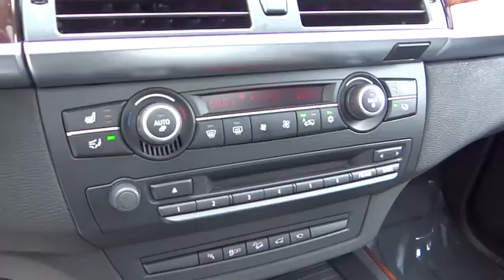2012 BMW X5 Monterey, Santa Cruz, Salinas, Gilroy, San Jose, CA CL753403BCL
2012 BMW X5

BMW Certified, GREAT MILES 27,244! $1,800 below Kelley Blue Book! Nav System, Moonroof, Heated Leather Seats, Turbo Charged Engine, Panoramic Roof, Power Liftgate, All Wheel Drive, Head Airbag, Aluminum Wheels, RUNNING BOARDS SEE MORE!br /br /THIS X5 IS FULLY EQUIPPEDbr /CONVENIENCE PKG universal garage-door opener, Comfort Access keyless entry, rear-view camera w/top view, rear manual side window shades, compass in rear-view mirror, 4-zone climate control, navigation system, online information services, voice-command, Real Time Traffic Info, TECHNOLOGY PKG auto high beams, side-view camera, Head-Up Display, SATELLITE RADIO, RUNNING BOARDS, BMW APPS smartphone integration, DARK BURL WALNUT WOOD TRIM br /br /BMW X5: UNMATCHED RELIABILITYbr /6 years/100,000 miles, Up to 2-Years/50,000-Miles plus balance of original warranty (4-Year/50,000-Miles), 24-Hour Roadside Assistance, Comprehensive Inspection and Reconditioning, $0 Maintenance for the first 4 years or 50,000 miles, Trip-Interruption Services, Trip-Planning Services, Carfax Vehicle History Report br /br /THE RIGHT TIME TO OWN THIS X5br /This X5 xDrive35i Premium is priced $1,800 below Kelley Blue Book. br /br /KEY FEATURES ON THIS X5 INCLUDEbr /Leather Seats, Sunroof, Panoramic Roof, All Wheel Drive, Power Liftgate, Heated Driver Seat br /br /COME EXPERIENCE THE ULTIMATE DRIVING MACHINE TODAYbr /Why do people come from as far away as Seaside, Monterey, Salinas, Santa Cruz, Hollister and Carmel, California to buy their new BMW at BMW of Monterey? It's because they like to do business with us. We want you to have the BMW that you want. So shop around, and then come see us! At BMW of Monterey, your new and preowned BMW service needs are met with our staff of BMW trained auto technicians and BMW repair staff. We're a Lithia Motors BMW dealership and you can count on us. br /br /Pricing analysis performed on 6/11/2015. Horsepower calculations based on trim engine configuration. Please confirm the accuracy of the included equipment by calling us prior to purchase. br /